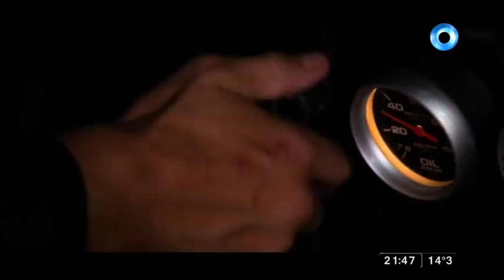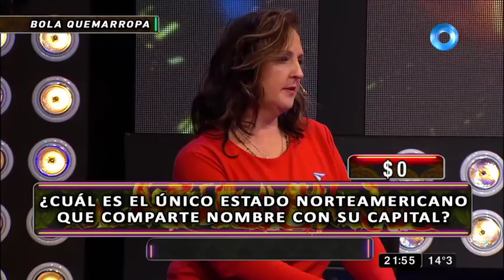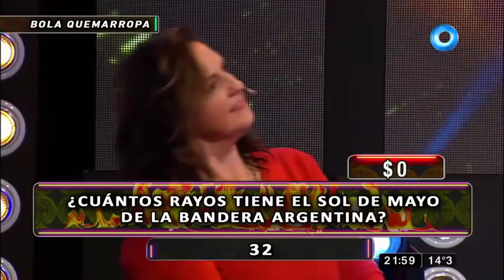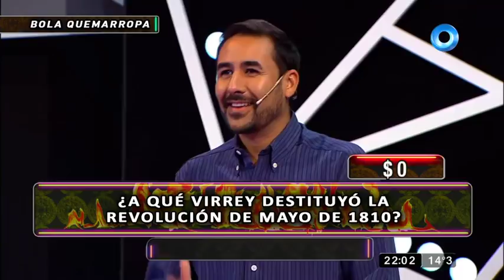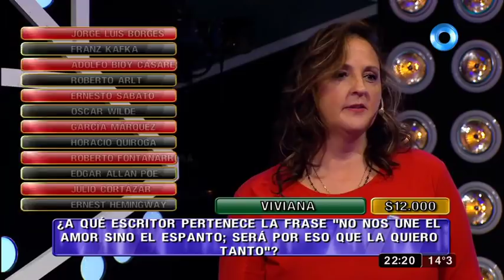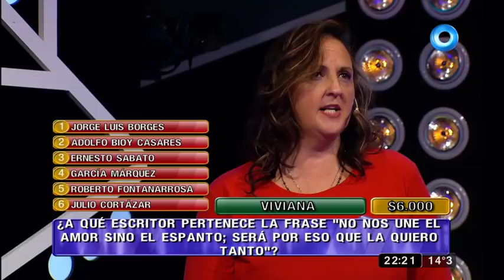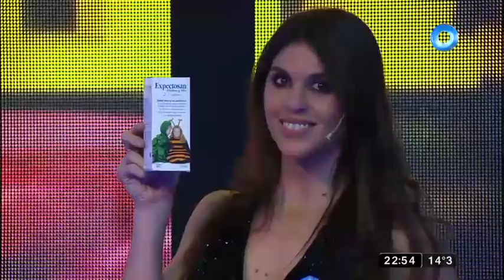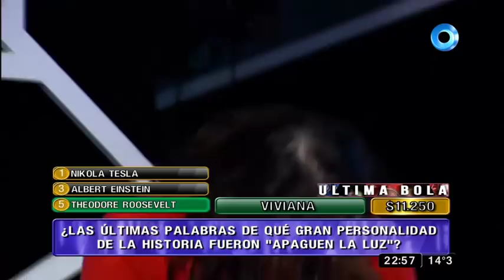Mejor de Noche: Programa del 25 de Mayo del 2018